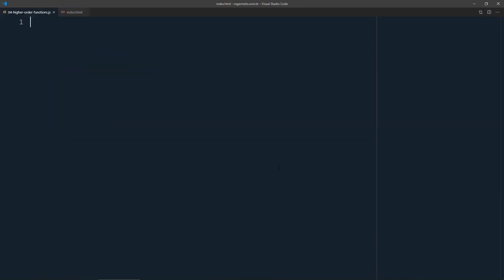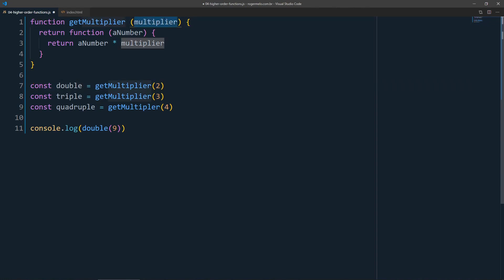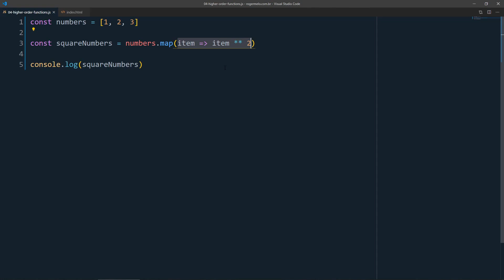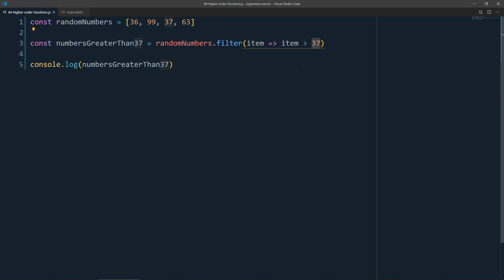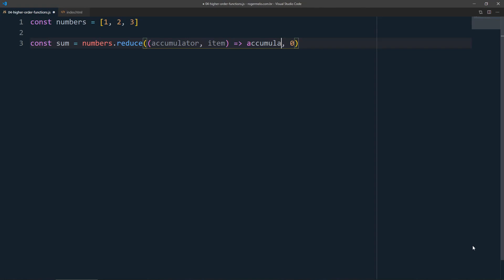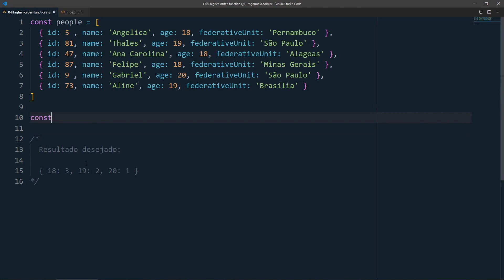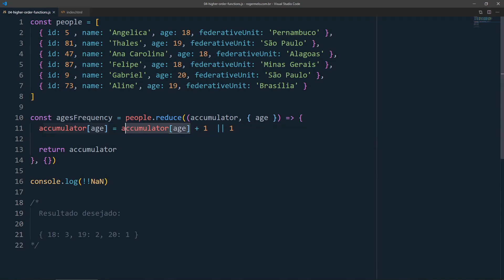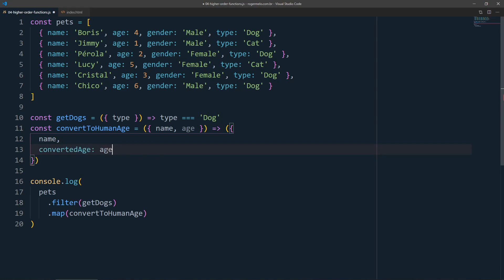JavaScript puro: quer entender higher order functions? Comece por aqui | map, filter e reduce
Não entende higher order functions em JavaScript puro? Veja isso.